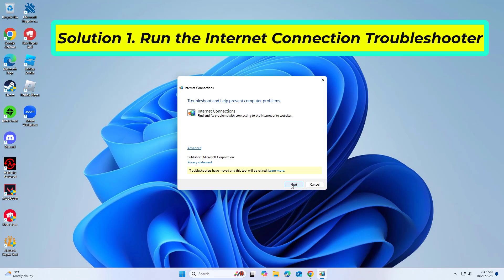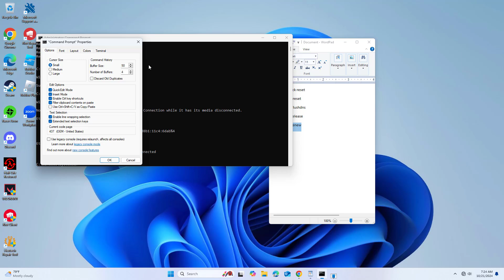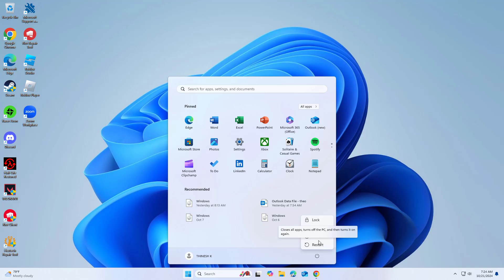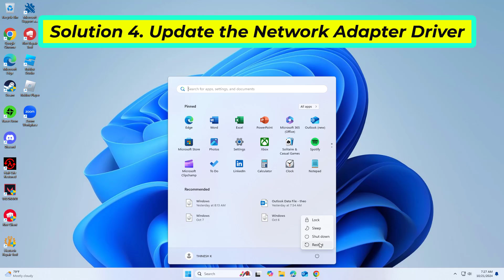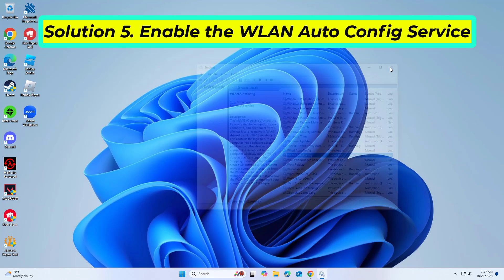(FIXED) missing Wi-Fi option in Windows 10/11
fix missing Wi-Fi option in Windows

CMD :
ipconfig /flushdns
ipconfig /release
ipconfig /renew